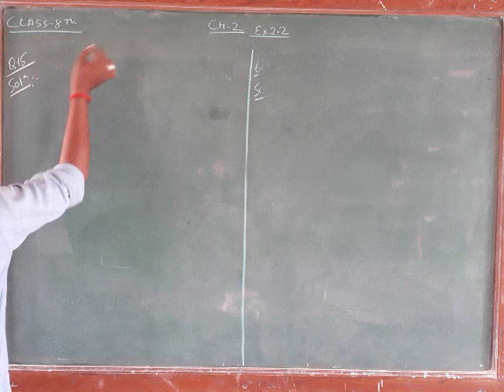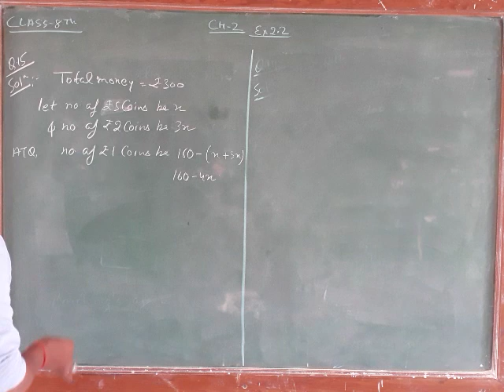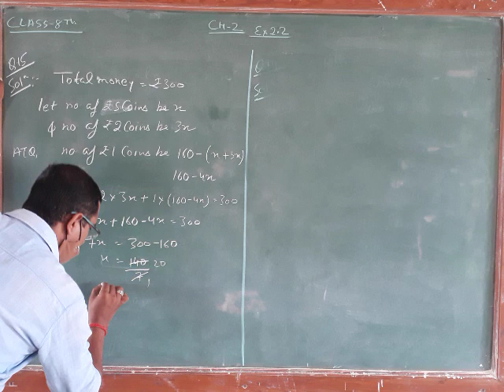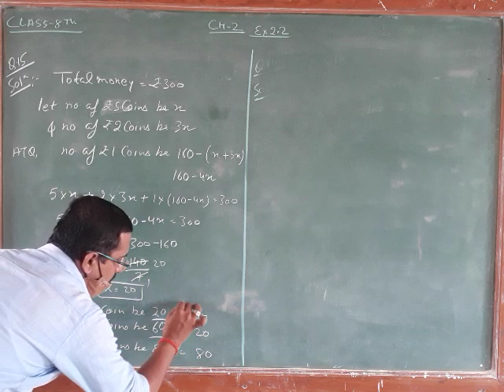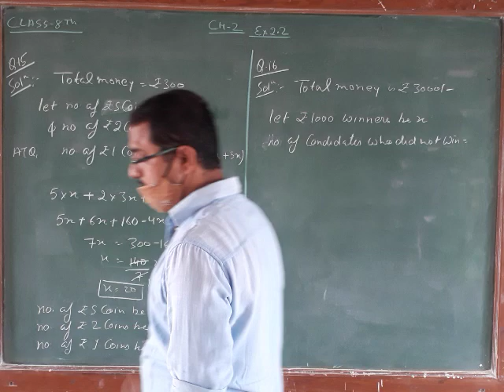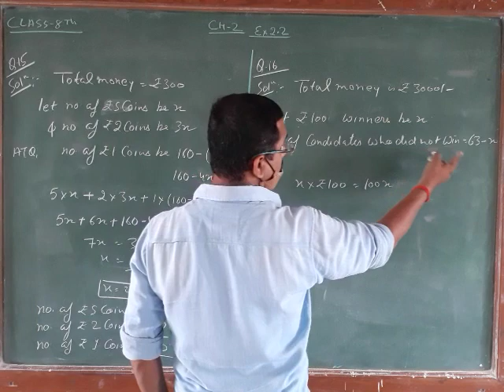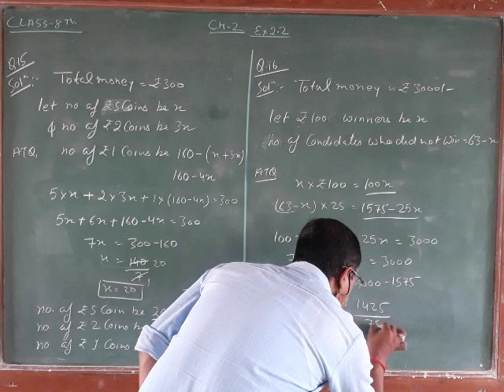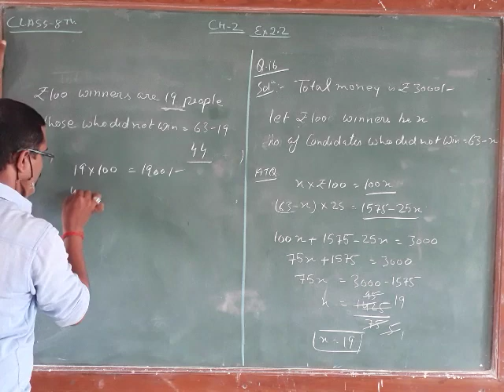8TH MATHS CHAP 2 PART 6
8TH MATHS CHAP 2 PART 6  EXERCISE 2.2